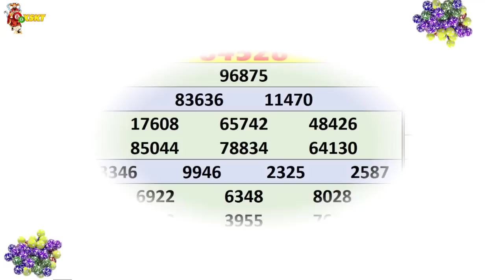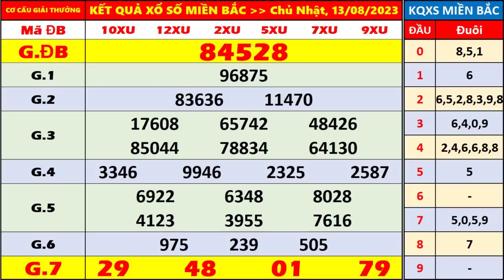kết quả xổ số miền bắc hôm nay ngày 13/8/2023 | xshomnay, xosomienbac, xs mien bac